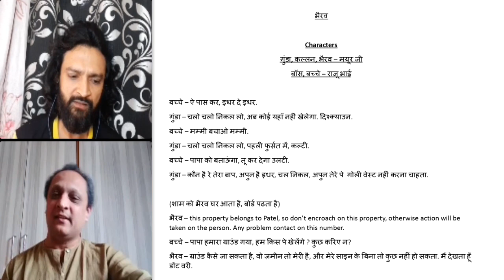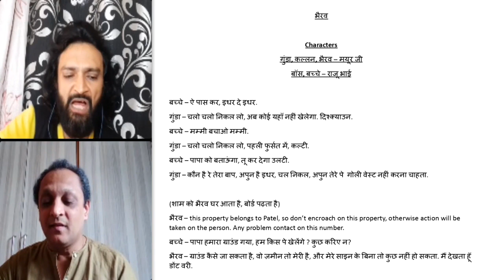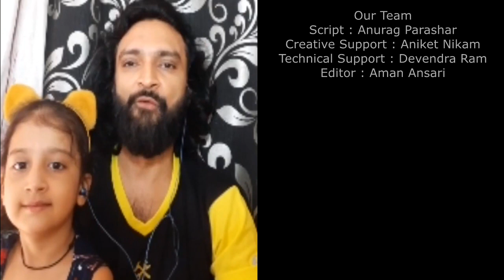Rajesh Kava and Mayur Vyas की जुगलबंदी | Voice Acting Ki Jugalbandi | Episode 28 Jodi 28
VOICE ACTING KI JUGALBANDI with Mayur Vyas - Jodi 28 Episode 28

Written by Anurag Parashar
Creative by Aniket Nikam
Technical Support : Devendra Ram
Video Editor : Aman Ansari

* ANTI-PIRACY WARNING *
This content is Copyright to Rajesh Kava. Legal action will be taken against those who violate the copyright of the following material presented!